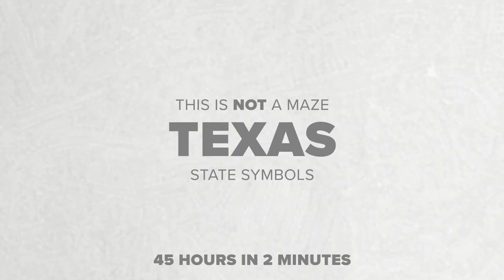Texas State Symbols – 45 Hours of Drawing in 2 Minutes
I like to draw things inside other things. I drew some of Texas' state symbols hidden within the outline of the state of Texas itself.

State Tall Ship: Tall Ship Elissa
State Pepper: Jalapeno
State Shell: Lightning Whelk
State Pie/Tree/Health Nut: Pecan
State Hat: Cowboy Hat
State Vegetable: Yellow Sweet Onion
State Dinosaur: Paluxysaurus Jonesi
State Musical Instrument: Guitar
State Amphibian: Texas Toad
State Ship: USS Texas
State Footwear: Cowboy Boot
State Precious Metal: Silver
State Pollinator: Western Honeybee
State Large Mammal: Longhorn
State Bird: Mockingbird
State Cooking Implement: Cast Iron Dutch Oven
State Small Mammal: Nine-Banded Armadillo
State Reptile: Texas Horned Lizard
State Plant: Prickly Pear Cactus
State Fiber & Fabric: Cotton
State Fish: Guadalupe Bass
State Waterlily: Nymphea Texas Dawn
State Insect: Monarch Butterfly
State Horse: American Quarter Horse
State Saltwater Fish: Red Drum
State Vehicle: Chuck Wagon
State Squash: Pumpkin
State Dog: Blue Lacy
State Flying Mammal: Mexican Free-Tailed Bat
State Fruit: Ruby Red Grapefruit
State Sport: Rodeo
State Shrub: Crepe Myrtle
State Flower: Bluebonnet
State Crustacean: Texas Gulf Shrimp
State Sea Turtle: Ridley Sea Turtle
State Snack: Chips and Salsa